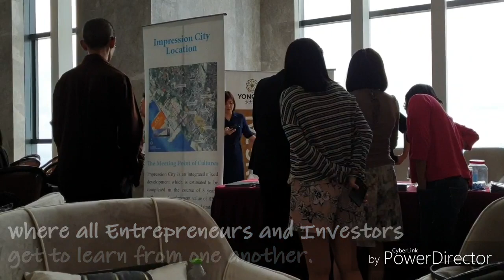Business Entrepreneurship Day | The Astaka Luxury Condominium | Johor Bahru Malaysia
My first experience to The Astaka, Sky Lounge at 66th floor for an Event. Region's tallest Residential Towers.